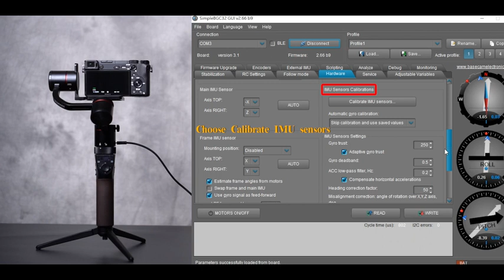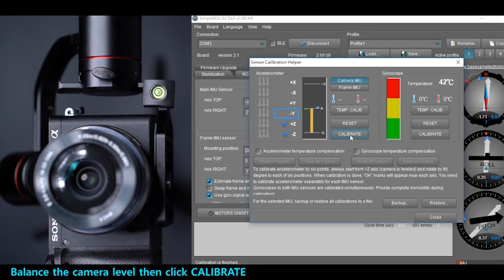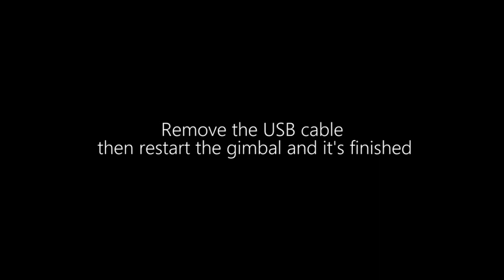How to Six Point Accelerometer Calibration for Pilotfly 3axis Stabilizer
If you find that your gimbal is not leveled after gyro calibration, following the procedures laid out in this tutorial will help calibrate your gimbal.